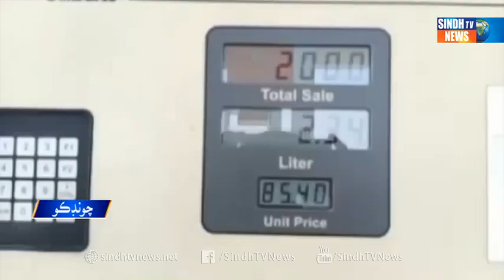Chondko petroleum - Aslive - Sindh TV News